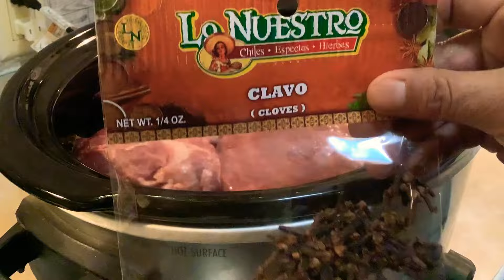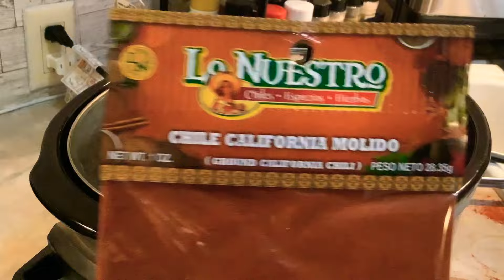Birria en la crockpot muy rica sale 🥰👍y un rico sabor